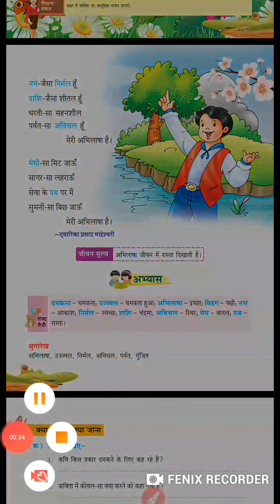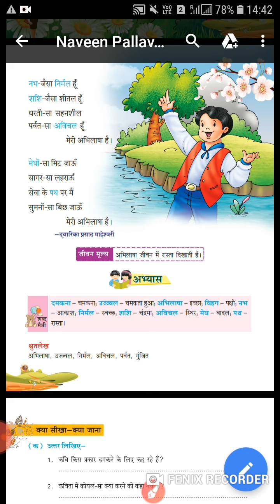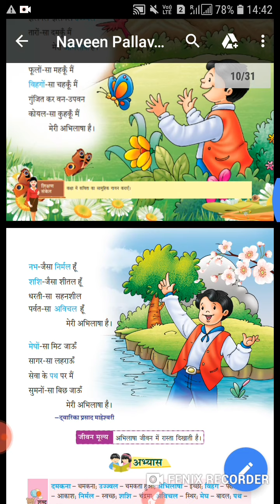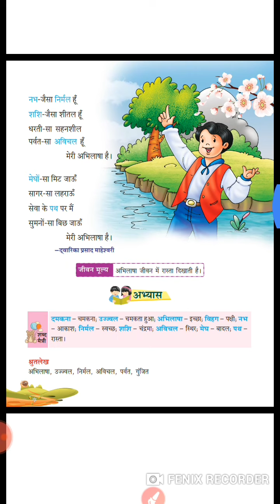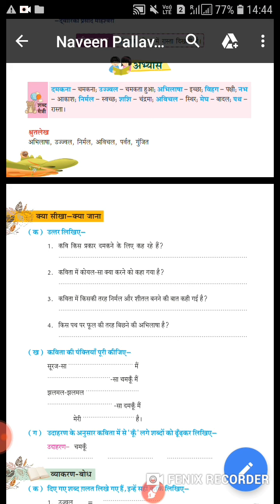class 2,Hindi 2 ch 1 session 2